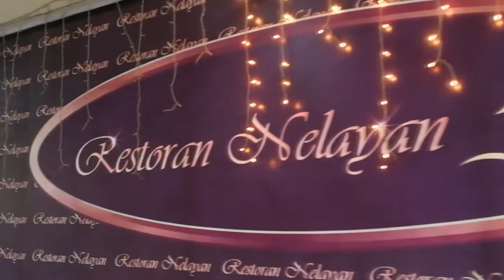Restoran Nelayan Buffet Teaser